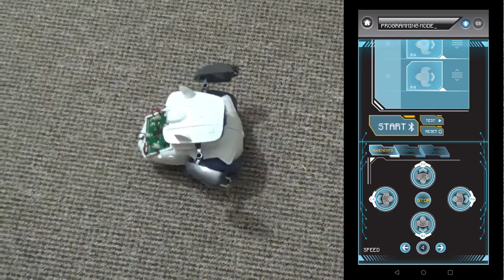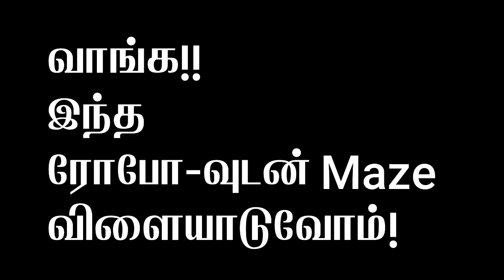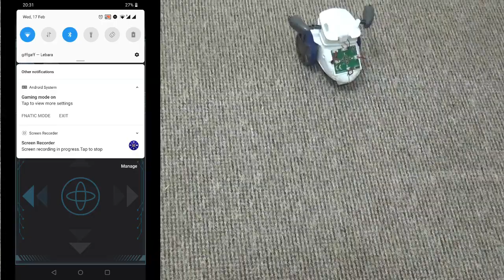எந்திரன் 2.0 Robot 2021 - Tamil Version (தமிழ்) - Clementoni Cyber Robot Programmable (bluetooth)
வருக நண்பர்களே! இன்று APP ஆல் Clementoni cyber Robot - வை எவ்வாறு கட்டுப்படுத்துவது மற்றும் எப்படி வரைய வேண்டும் என்பதை மிக விரைவாகப் பார்க்கப்போகிறோம். முதலில் நாம் பிளே ஸ்டோரிலிருந்து “சைபர் ரோபோ” இலவச APP ஐ பதிவிறக்கம் செய்து நிறுவ வேண்டும். இது அதிக இடத்தை எடுக்காது. ரோபோவுடன் இணைக்கப்பட்டவுடன் புளூடூத் ஐகான் நீல நிறமாக மாறுவதை நீங்கள் காண்பீர்கள். இது 4 முறைகளைக் கொண்டுள்ளது: புரோகிராமிங், ரியல் டைம், கைரோ மற்றும் சுய கற்றல் உட்பட. ரோபோ முன்னோக்கி அல்லது பின்தங்கிய அல்லது சுழற்சி அல்லது ஒலி அல்லது ஒளி போன்றவற்றை உருவாக்க நீங்கள் விரும்பும் நகர்வுகள் என்ன என்பதை குறியிடலாம். ரோபோவையும் நாம் உண்மையான நேரத்தில் கட்டுப்படுத்தலாம். பயன்பாடு கேட்க முடியாத உயர் அதிர்வெண் ஒலிகளின் மூலம் ரோபோவுக்கு கட்டளைகளை அனுப்புகிறது, ஆனால் ரோபோ அதை உணர்ந்து, டிகோட் செய்து செயல்களாக மொழிபெயர்க்கிறது.

இந்த வீடியோவில், பிரமை விளையாட ரோபோவை எவ்வாறு கட்டுப்படுத்துவது என்று பார்ப்பீர்கள்! வேடிக்கையான சுமைகள்!

கீழேயுள்ள கருத்துகளில் கிளெமெண்டோனி ரோபோவைப் பற்றி நீங்கள் என்ன நினைக்கிறீர்கள் என்பதை எனக்குத் தெரியப்படுத்துங்கள், பார்த்ததற்கு நன்றி!

Welcome guys, Today we are going to see very quickly how to control the Clementoni cyber robot by APP and also how to draw. First we have to download “Cyber robot” FREE APP from the Play store and install it. it does not take much space. You will see bluetooth icon turning into blue once connected with the robot. It has 4 modes : including Programming, Real time, Gyro and Self Learning. Then we can code about what are the moves you want the robot to make it like forward or backward or rotation or sound or light. We can also control the robot in real time. The app send commands to the Robot by means of high frequency sounds which we cannot hear but the robot perceive it, decode it and translate into actions.

In this video, you will see how to control robot to play maze! Loads of fun!

Cast
STARRING: Kiruthikvarshan Ramesh
Demonstration: Kiruthikvarshan Ramesh
Music Selction: Ramesh
Script: Kiruthikvarshan Ramesh
Video Editor: Priyaa

Track :
Best Arabian Trap Music 2018 Bass Boosted Car Music Mix

Clementoni Cyber Robot Programmable (bluetooth) , Robot Building in 2021